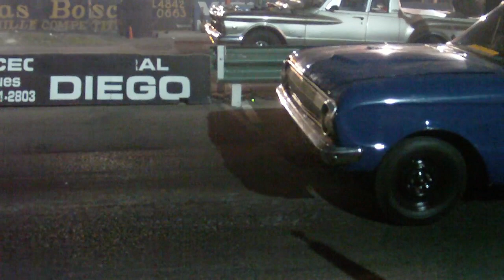Di Mazza Cuelga el falcon en los 300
1/10/2011 en los 300 libres